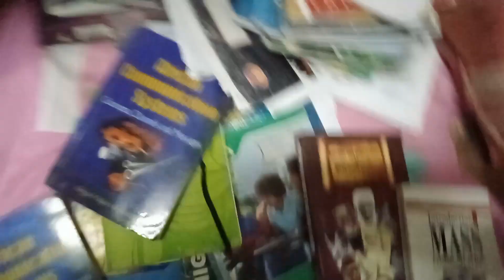VLOG:MOVING OUT OF MY COLLEGE DORM, packing, grwm, lunch, etc|Shekinahakpan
Hey guys,
I hope you guys enjoyed my latest vlog and I want to say a very big thank to you guys, my friends and family for following me through the journey of my first year, moving to the next level. I love you guys to the moon and back and I will see you guys on my next video ❤️.
love,
Shekinah 💋💕
~SOCIALS~
-MY LAST VIDEO-
🔹EDITING SOFTWARE 🔹
Davinci Resolve 18
Capcut